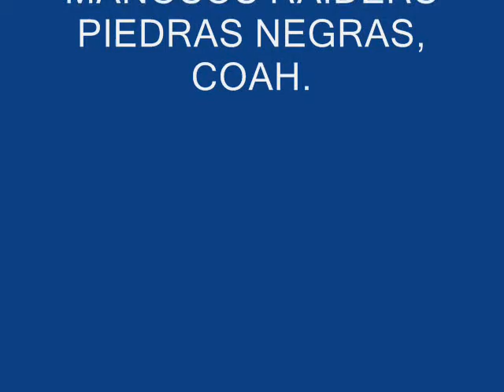ruta de la amistad, acuña 2009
viaje a muzquiz el 19-09-09